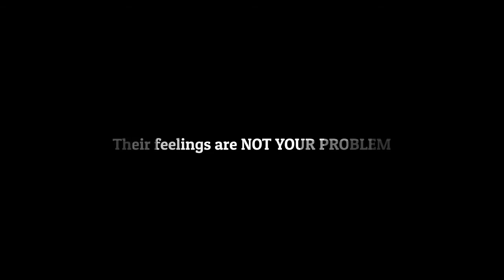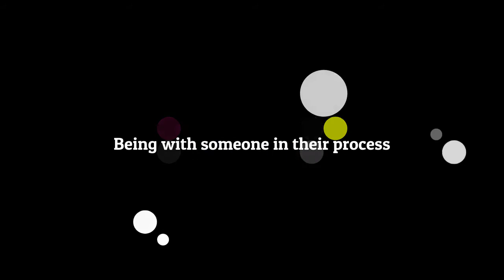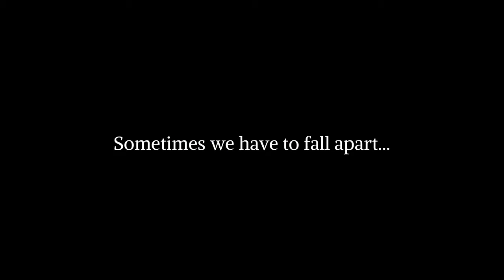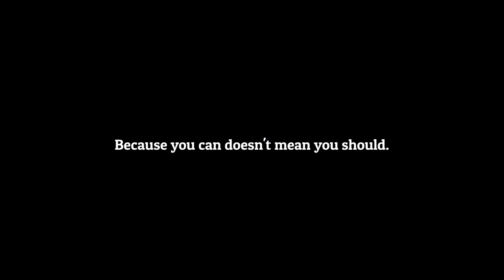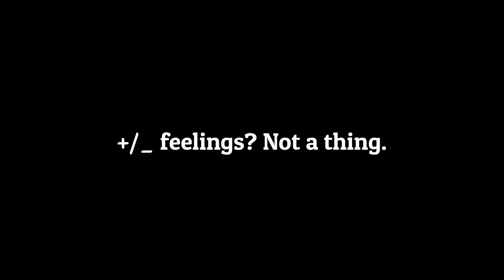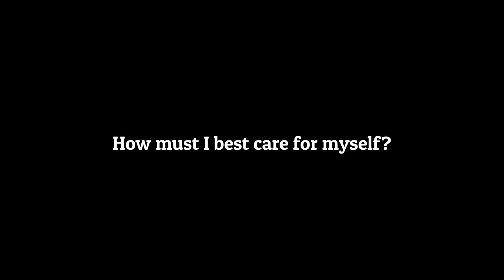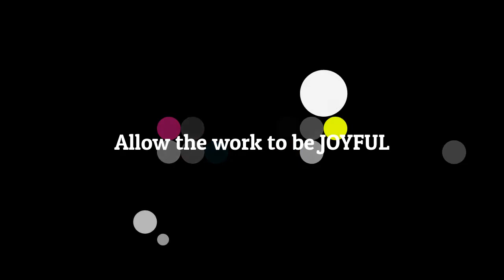Exploring Boundaries E. 8 Feat Anna Howland MA MFT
Exploring Boundaries is a series that addresses topics critical to creating boundaries in our chiropractic offices and lives. What does it mean to be an empath?
What can we do if it feels like we have access to feeling "too much?"
Anna Howland is a psychotherapist in California's Bay Area who specializes in trauma and working with people who are creative, in many forms.
Anna is the first person we've interviewed in the series who is not a chiropractor and her outsider's perspective will prove invaluable to many.
 This is the 8th Episode in our series.
Episode 1 Features Anna Sallares, Chiropractor in English.
Episode 2 Features Claire Fitzpatrick, D.C. in English
Episode 3 Features Anna Sallares, Chiropractor in French
Episode 4 Features Anna Sallares, Chiropractor in Spanish
Episode 5 Features Therese Perdedjian, D.C. in English
Episode 6 Features Jodi Dinnerman, D.C. in English
Episode 7 Features Adrian Larrain, Chiropractor in English